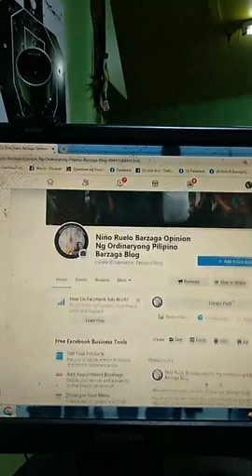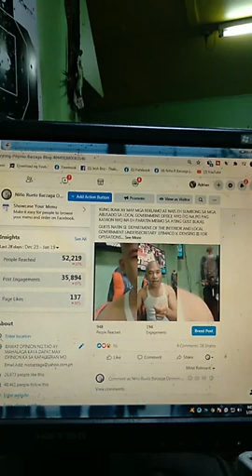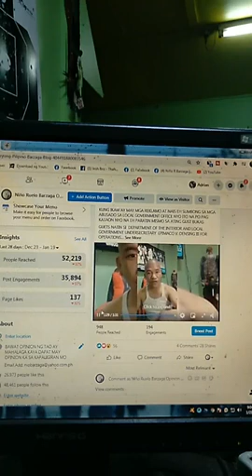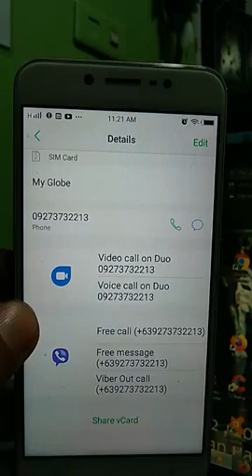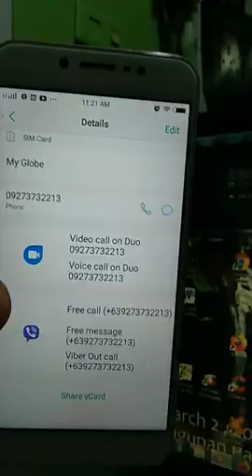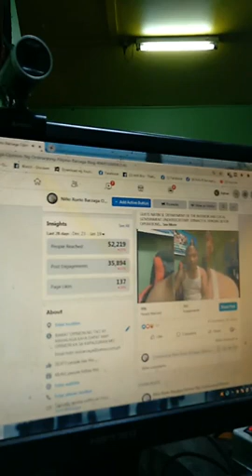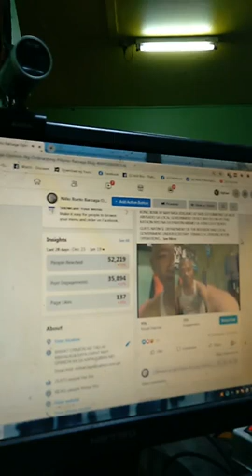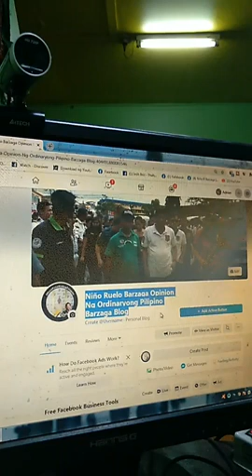KUNG SA BAHAY MARAMI NG DAGA ANAY IPIS, IKA NGA NABUBULOK NA KAYA KAILANGAN NG LINISIN